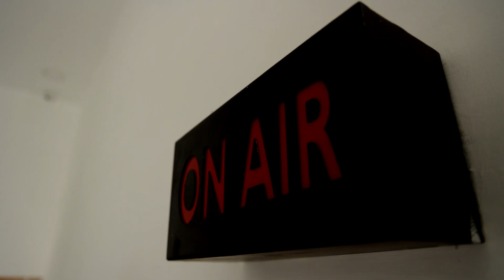ஒரு பீர் பாட்டிலுக்கு 20 ரூபாயா.? கொந்தளித்த குடிமகன்.! | Beer Price | Tasmac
ஒரு பீர் பாட்டிலுக்கு 20 ரூபாயா.? கொந்தளித்த குடிமகன்.!